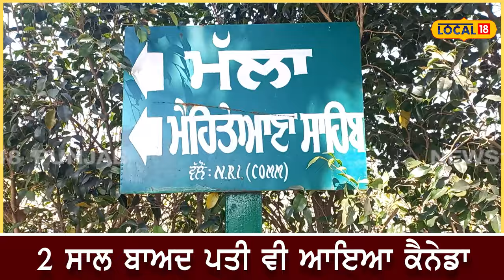Murder News | ਕੈਨੇਡਾ ਪਹੁੰਚ ਕੇ ਪਤੀ ਨੇ ਪਤਨੀ ਦਾ ਕੀਤਾ ਕਤਲ, ਵੀਡੀਓ ਬਣਾ ਦਿਖਾਈ ਆਪਣੀ ਮਾਂ ਨੂੰ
ਜਗਰਾਓਂ ਦੇ ਪਿੰਡ ਮੱਲਾ ਦੀ ਰਹਿਣ ਵਾਲੀ 41 ਸਾਲ ਦੀ ਬਲਵਿੰਦਰ ਕੌਰ ਨੂੰ ਉਸਦੇ ਹੀ ਪਤੀ ਨੇ ਕੈਨੇਡਾ ਪਹੁੰਚ ਕੇ ਕਤਲ ਕਰ ਦਿੱਤਾ ਤੇ ਆਪਣੀ ਮਾਂ ਨੂੰ ਵੀਡਿਓ ਕਾਲ ਕਰਕੇ ਆਪਣੀ ਮਾਂ ਨੂੰ ਦੱਸਿਆ ਕਿ ਉਸਨੇ ਆਪਣੀ ਪਤਨੀ ਦਾ ਕਤਲ ਕਰ ਦਿੱਤਾ ਹੈ।